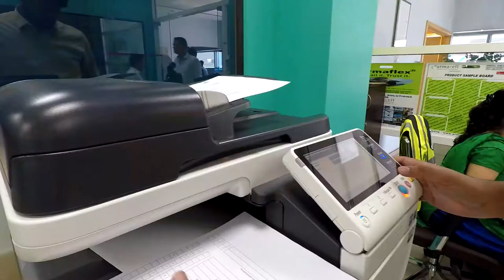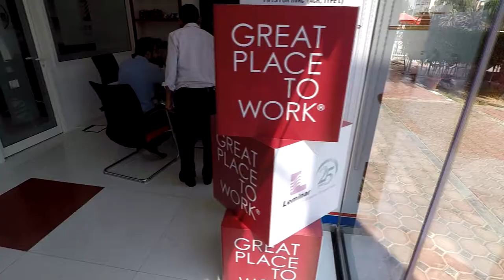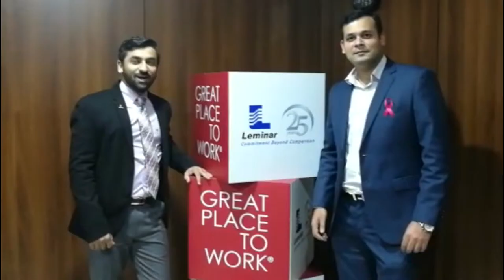Great Place to Work 2017